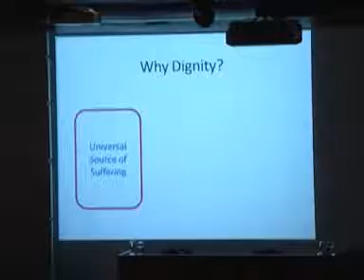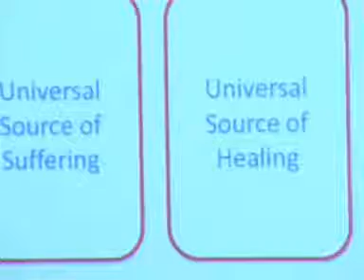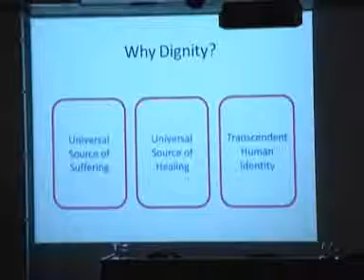Dr. Donna Hicks, Associate at Waterhead Center for International Affairs, Harvard University- PART 1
Keynote Speech, Leadership for Peacemaking: How to Overcome Prejudice with Dignity